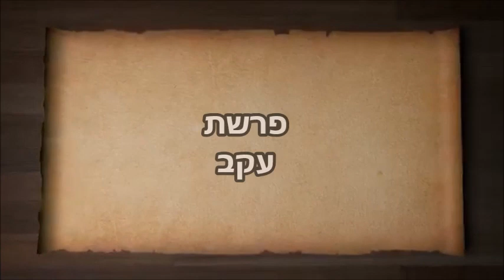Summer Torah - Parshat Ekev 2018